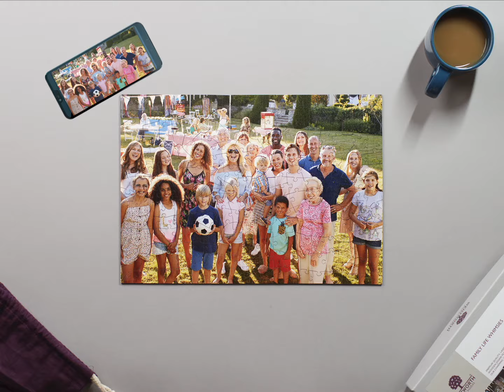Family Life Whimsies - Personalised Puzzles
Does your family mean the world to you or do you have a relative who would love to receive a personalised photo puzzle of your family? Celebrate a special occasion or create a family heirloom for future generations to love and cherish with an exquisite wooden jigsaw puzzle using your own photo or image!

This personalised puzzle features specially shaped 'whimsy' jigsaw pieces themed around family life. With these delightful whimsy shaped jigsaw pieces and superior quality, a Wentworth Wooden Puzzle makes the perfect unique gift that can be treasured forever. All you need to do is add your own family photograph to make it special to you!

Key features

-Featuring shaped puzzle pieces, called whimsies, designed to match the theme of the image for an entertaining experience.
-Irregular shaped puzzle pieces for added challenge, including dissected corners, straight pieces within the puzzle and non straight pieces around the outside.
-All our puzzles are made using wood from sustainably managed forests. The box is also made with recycled materials and no plastic is used in our packaging process.
-Made in the heart of the British Countryside, this premium quality puzzle is a sustainable and durable product made to last for years to come.
Precision laser cutting ensures intricate jigsaw puzzle pieces that fit together perfectly.
-Personal puzzles take approx.10 days to make